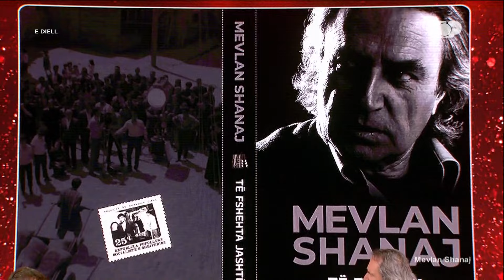Anarshia që shkatërroi historinë e filmit, analiza e Mevlan Shanajt | E Diell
Rubrika: Edi Manushi, Glenti Nallbani

Këtë javë i ftuar aktori, regjisori dhe producenti Mevlan Shanaj. Rolet e ndryshme në filma, historitë me Kadri Roshin Sandër Prosin dhe Rikard Ljarjën. Dashuria me Natasha Lakon dhe libri i fundit që trgon kujtimet e disa dekadave kinematografi.